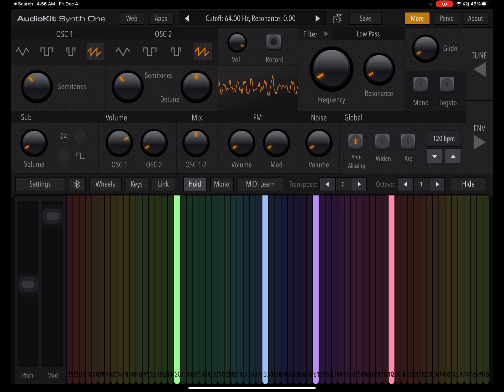1st Gen Nathan Airchime K5LLA Dead 1L